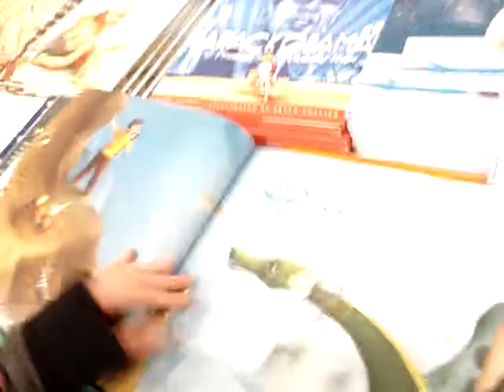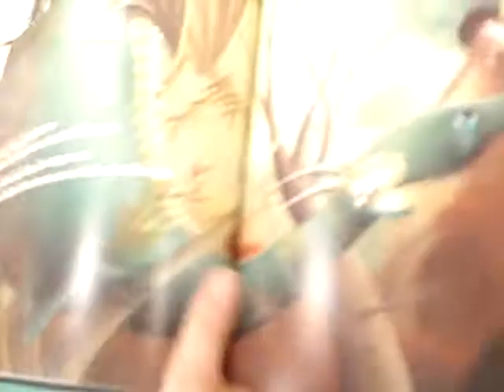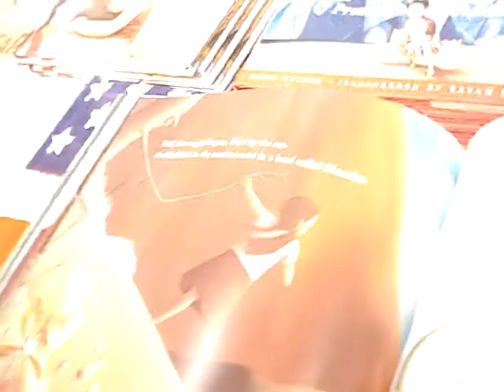Puff The Magic Dragon [Emily & Tiana Show]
Puff the Magic Dragon!!